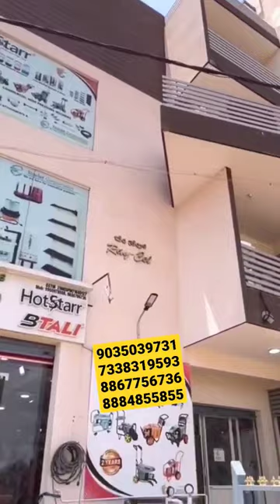ಎಲ್ಲಿ ಬೆಕಾದ್ರು ತಗೊಂಡು ಹೊಗಿ । Multipurpose cooking stove | Induction Stove | Automatic stove | offer